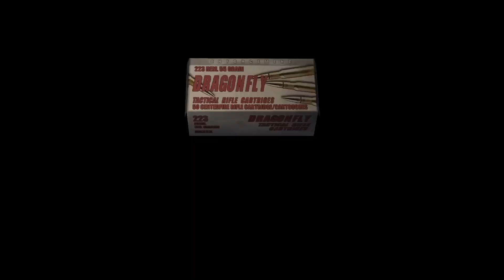Resident Evil 4 | Capítulo 4-3 | Profesional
Resident Evil 4 (2005), gameplay en español sin comentarios.

🧟‍♂️🪓El contenido y gameplay de este canal es único y con fines de entretenimiento🪓🧟‍♂️

Consola: XBOX SERIES S
Juego: Resident Evil 4 (2005)
Gameplay grabado desde la capturadora interna de la consola y renderizado por YouTube. (1080p, 60fps)